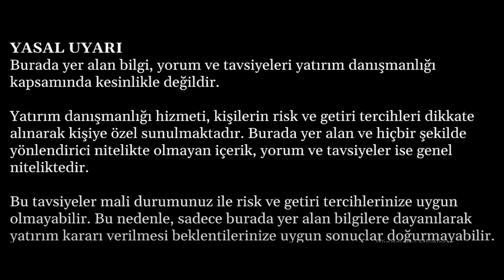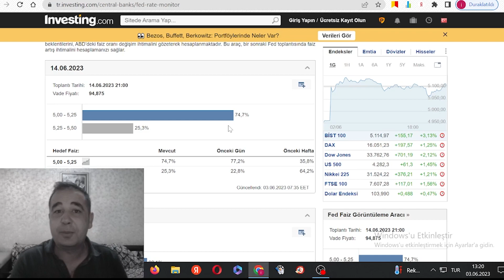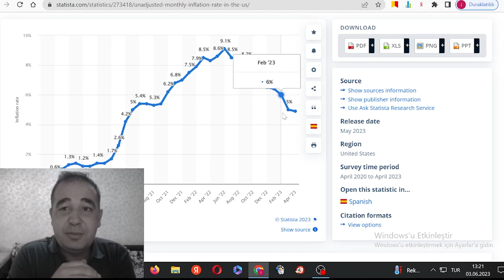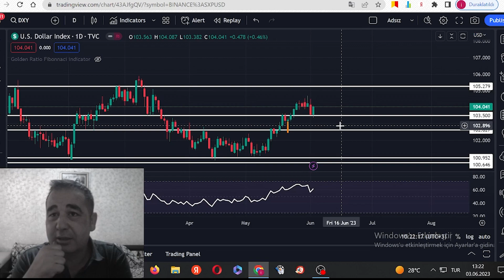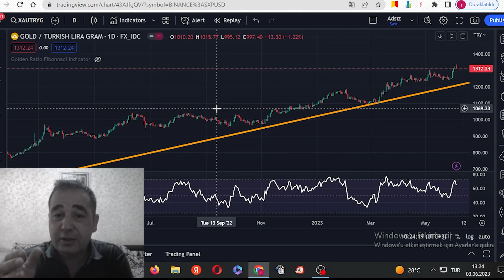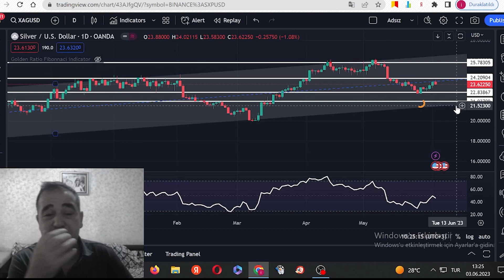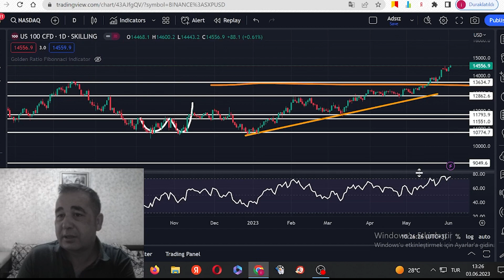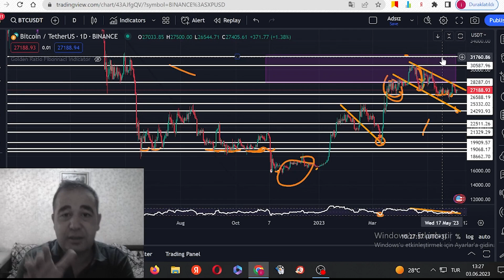BUGÜN ALTIN NEDEN GERİ ÇEKİLDİ? ALTIN GÜMÜŞ BİTCOİN VE PİYSALARDA SON GÜNCEL VERİLER